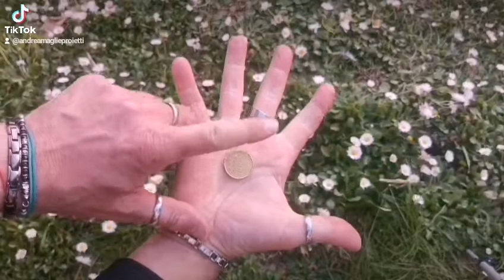Magia all'aperto 😊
Una giornata meravigliosa, addetta per fare magia